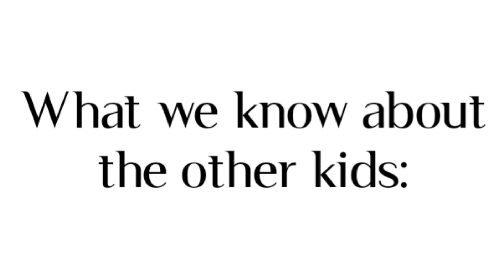Susie's lore VS Other Missing Children's lore 🍓🐕 | Joke Video | Gacha FNaF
•Characters:

-Susie

-Samantha (Susie's Sister)

-Patricia (Susie's Mother)

-Gabriel

-Jeremy

-Fritz

-Cassidy

FNaF
FNaF 1
Gacha FNaF
Gacha FNaF Missing Children
FNaF Missing Children
FNaF Susie
FNaF Coming Home
FNaF Samantha
FNaF Gabriel
FNaF Jeremy
FNaF Fritz
FNaF Cassidy